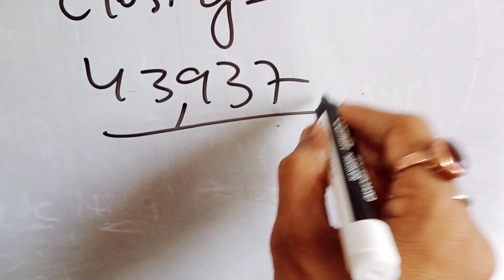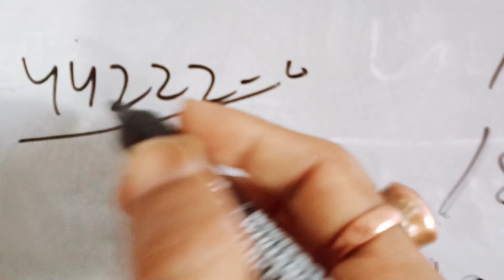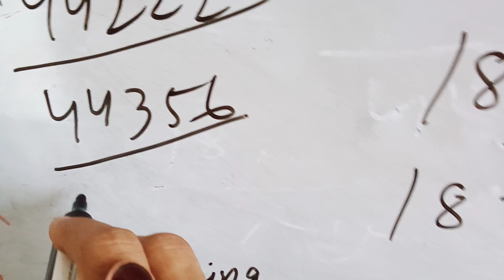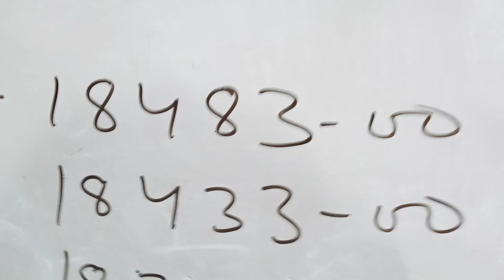सोमवार की बैंक कितना ऊपर जायेगा किस लेबल पर खरीदेंगे और कहां बेचेंगे!